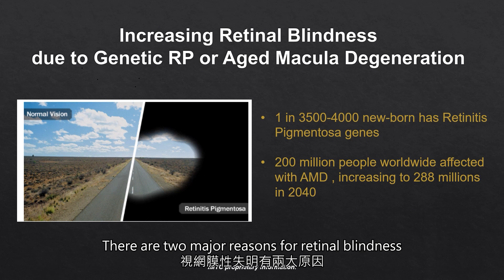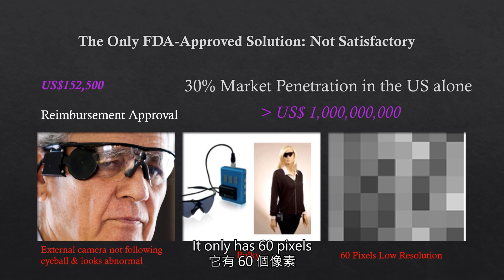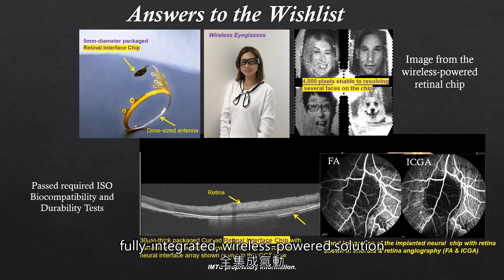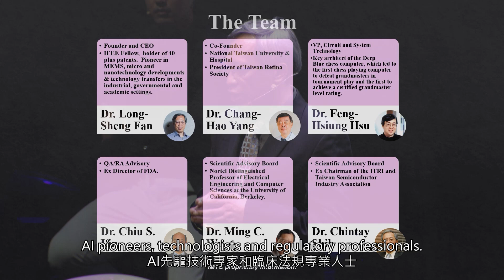Iridium Medical Pitch Deck Used to Raise Funding and Showcase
Iridium Medical Technology Company (IMTC) is an innovative neuron-electronic interface company, and the first to develop a high-acuity spherical bionic retina HARP4k. HARP4k, IMTC’s contact-lens-shaped wireless retinal prosthesis for retinal blindness caused by Retinitis Pigmentosa (RP) and Age-related Macular Degeneration (AMD), is a 30µm-thick packaged wireless implant with integrated camera chip, convolutional image processor and a high-density 4,000-microelectrode array interfacing to the retinal neurons.

晶祈生技 (IMTC) 是一家創新的神經元電子介面公司，率先開發出「高畫質球面仿生視網膜HARP4k」。「高畫質球面仿生視網膜HARP4k」，為僅只有30µm厚的無線植入晶片，晶片整合了4000個感光元件、訊號處理電路及AI影像處理技術、使用微機電製程製作的4000個刺激電極、無線供電及RF訊號傳輸電路、最後的生物相容性電子封裝等技術，做成類似隱形眼鏡的球面狀並具有彈性，讓晶片上的電極陣列能夠密切貼合眼球最深處視網膜的神經原表面，
因此創造出極高解析度。 可用於治療因遺傳性的視網膜色素病變(RP)及黃斑部病變(AMD引起的視網膜失明。